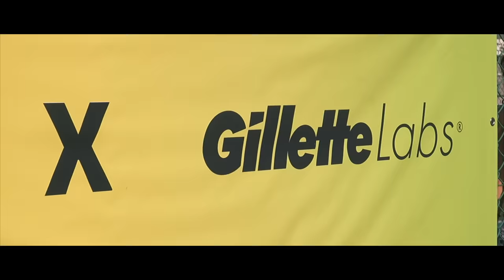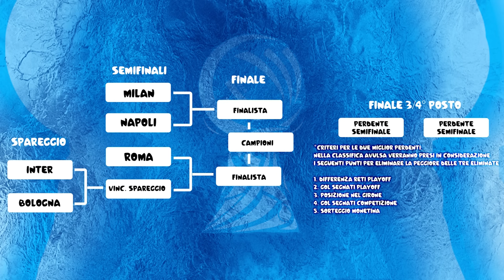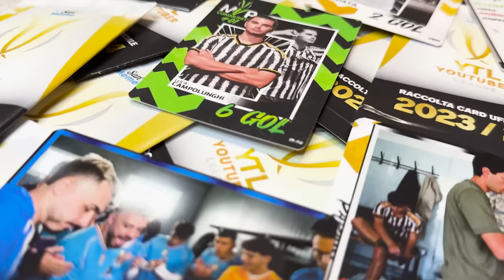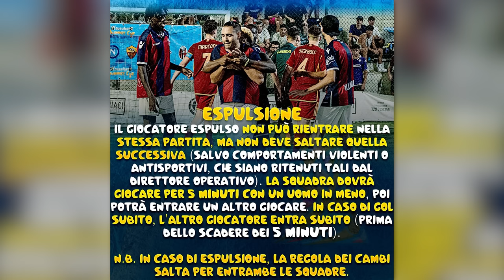⚽🏆 YOUTUBER SUMMER CUP 2024 ► SEMIFINALI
Dopo i folli quarti di finale si riparte dallo spareggio tra Bologna e Inter (le migliori perdenti per differenza reti): chi vince raggiunge la Roma in semifinale. L'altro incrocio è tra Milan e Napoli. Chi va in finale?

🙋‍♂️ Federico, 24
📍 Roma